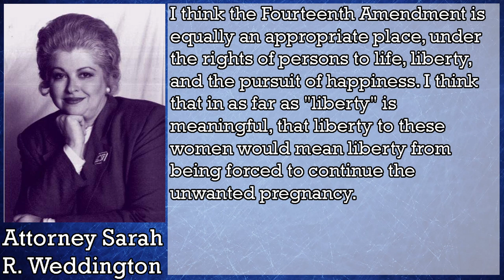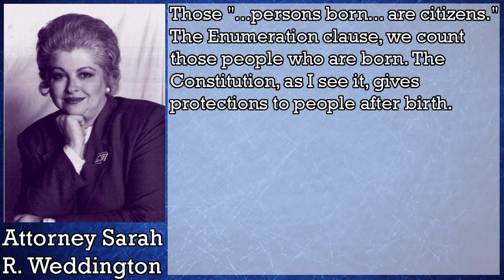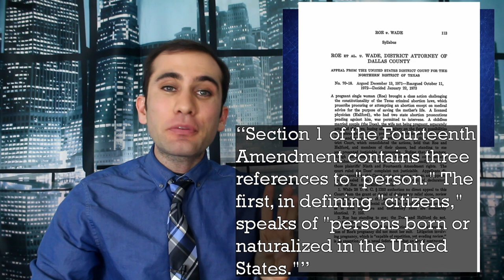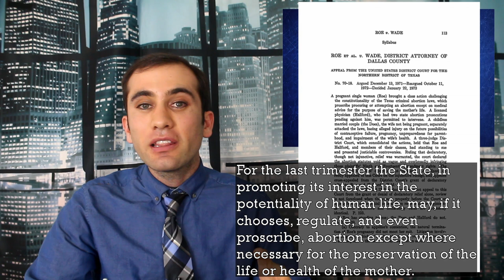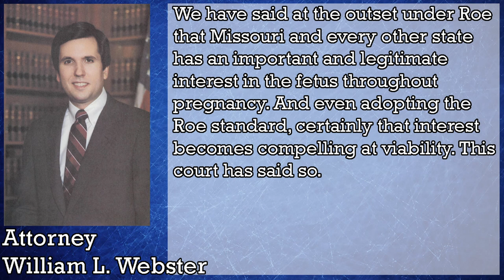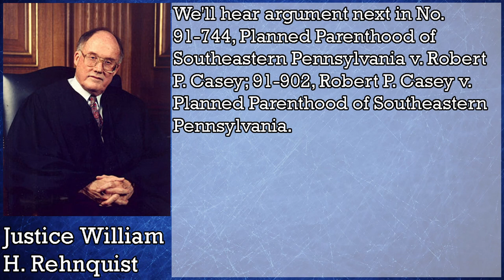Abortion Laws; Past and Precedent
With the passage of new heartbeat bills in certain states, people are turning to our supreme court rulings and wondering whether abortion law precedent is going to be overturned. Here is what the current law of the land is regarding abortion law, and how it has changed over the last fifty years.